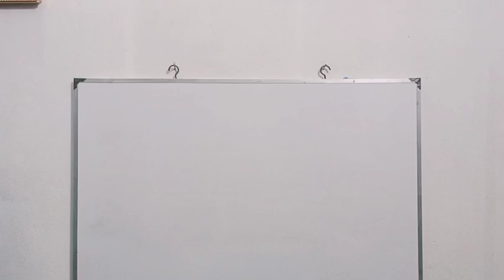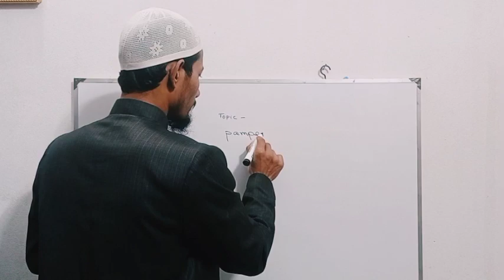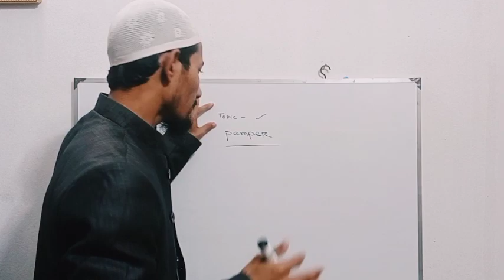১ টি কার্যকরী পদ্ধতি ইংরেজি শিখার। আপনে ইংরেজি শিখতে চাইলে ভিডিওটি আপনার জন্য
This is Hasan Mahamud. This is an educational channel. Here you can learn many things regarding English and Mathematics. If you ate interested to learn English watch these kinds of videos.

If you have any questions. you can drop a comment in the comment section.  You can simply call me or e-mail